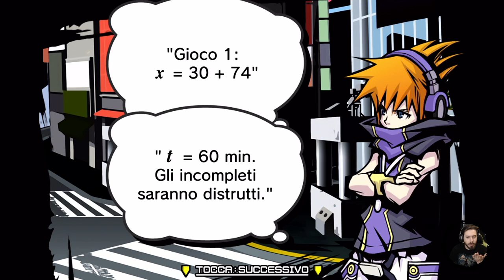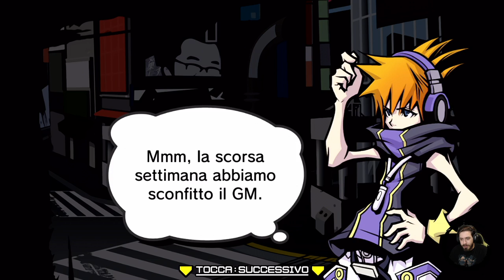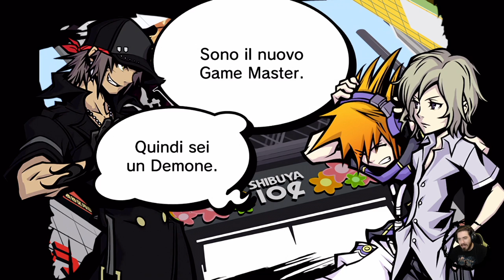The World Ends With You: Final Remix #13 - Primo Giorno... Ancora